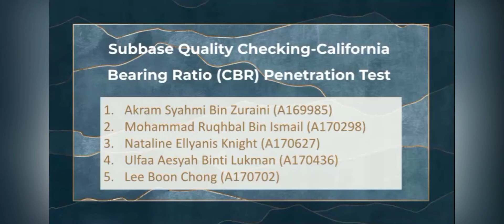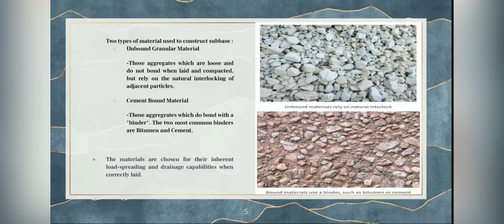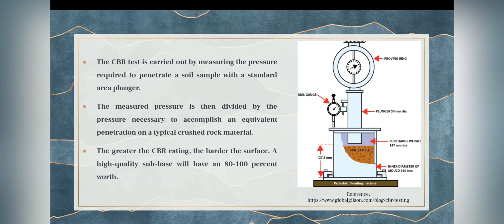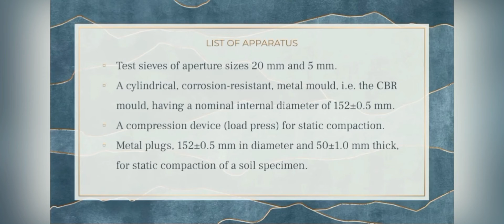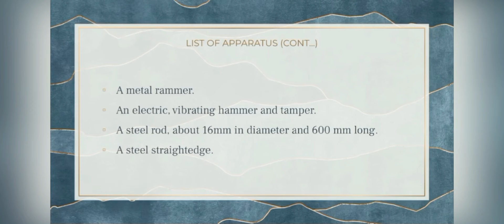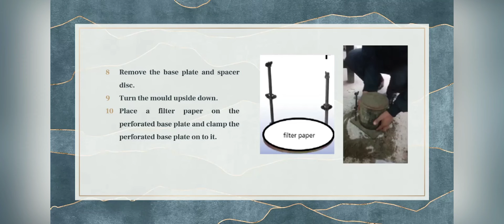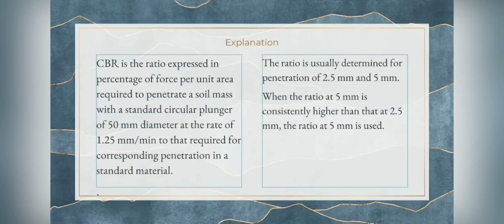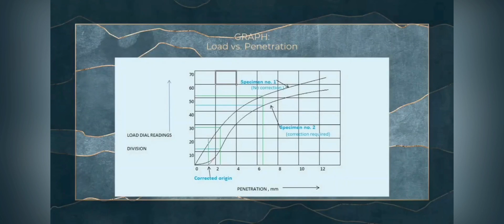KKKH4443 Highway Construction Engineering : Subbase Quality Checking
Hi, we are the final year students of Civil Engineering from UKM. Our group (Group 4) were assigned to create a video for subbase quality checking. We chose California Bearing Ratio (CBR) Penetration Test. Enjoy watching and we hope you guys gain so much insight from our videos 😊